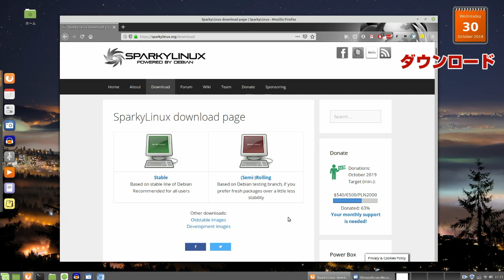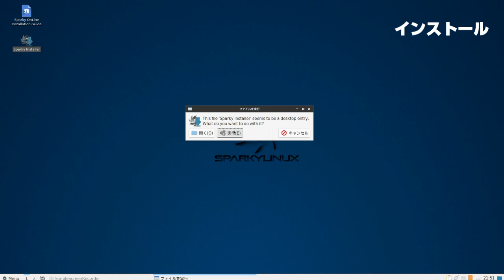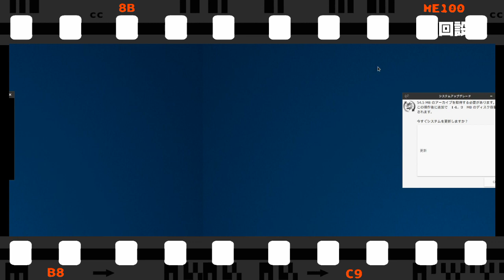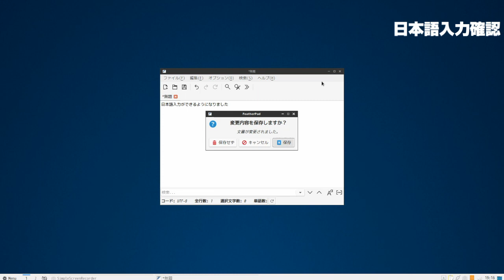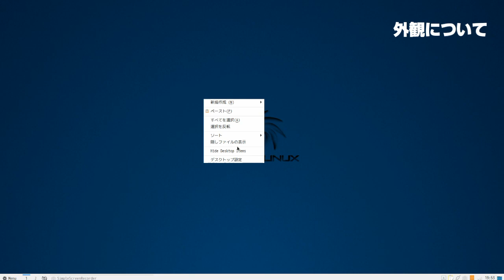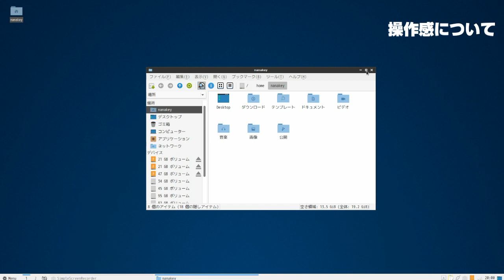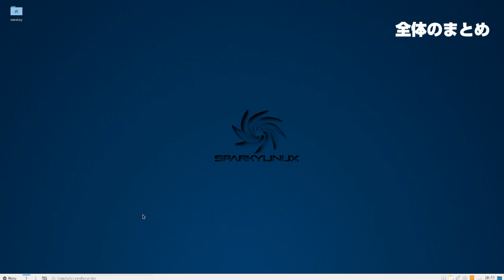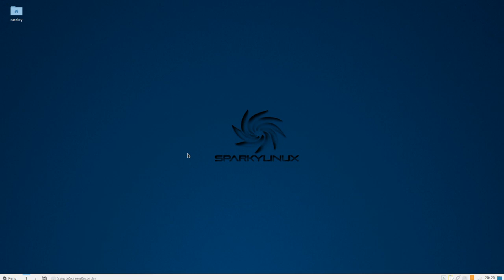SparkyLinux5.9の紹介〜丁寧に設計された日本人でも使いやすいディストリビューション〜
目次
00:16 ダウンロード
01:54 インストール
03:57 初回設定
05:12 日本語入力確認
06:09 アプリケーション
08:18 外観について
11:02 操作感について
11:54 まとめ

今回はSparkeyLinux5.9の紹介になります。

デスクトップ環境はLXQTとXFCEがあり、今回の動画ではLXQTを紹介しています。
このディストリビューションは日本語環境が初期設定で完了し、入っているアプリケーションもバックアップやファイアウォール等のシステムに関わるものも初期インストールされています。
一方でゲームなどのレクリエーション的なアプリケーションは入っていません。

少し触ってみただけですが、派手さはないものの、かなり堅実に丁寧に作られているディストリビューションです。

このチャンネルではUbuntu、FerenOS、LinuxMint、BodhiLinuxやChaletOS、MXLinux、SuperX等のディストリビューションを扱っています。

◆関連動画
❏Lubuntu19.04は軽量で必要最低限のソフトが揃っているシンプルディストリビューション❏